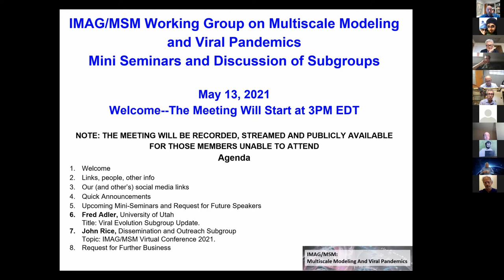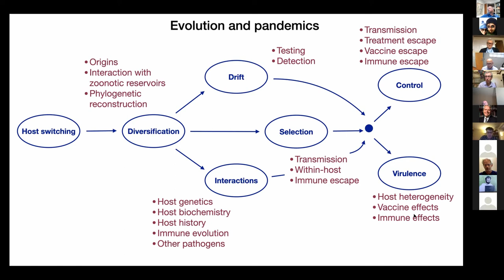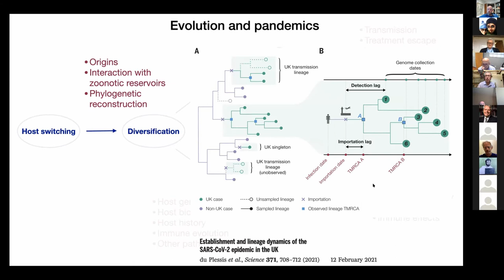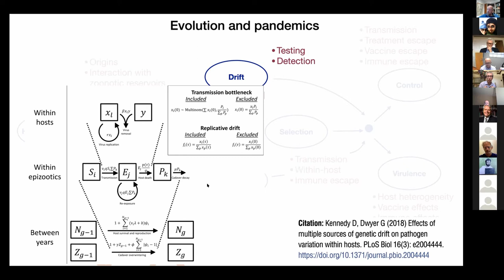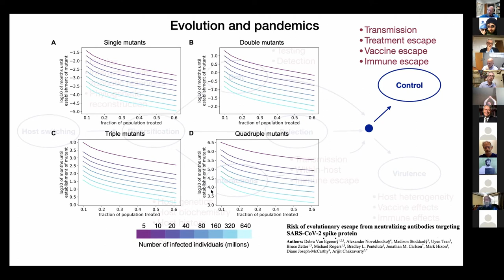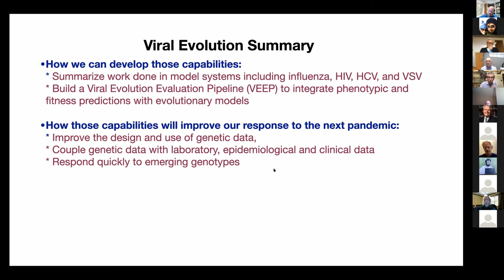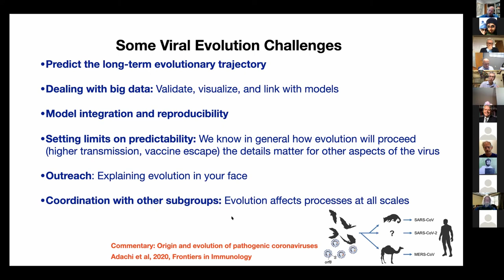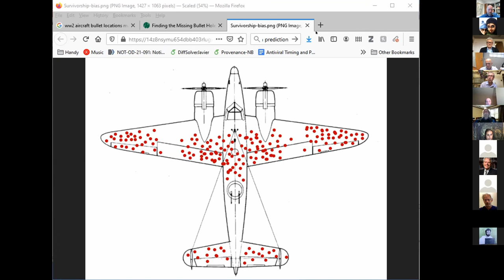Viral Evolution Subgroup Update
IMAG/MSM Working Group on MULTISCALE MODELING AND VIRAL PANDEMICS. Miniseminar presentation by Fred Adler, University of Utah

Edited by  Juliano Ferrari Gianlupi